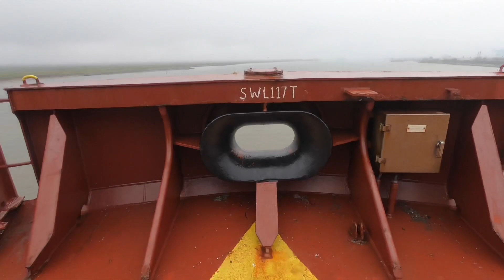SAVANNAH RIVER, USA | MALLU MARINER VLOGS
This is a videos about the river in savannah ,which is a place in georgia ,USA. You can also see how a forward part of a ship  looks like and the view from there, from river to the ocean.